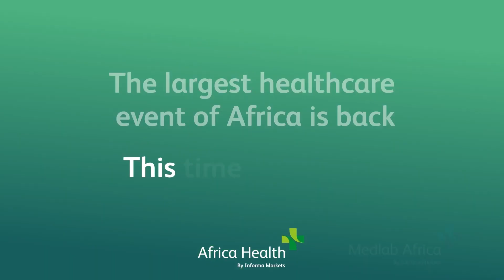GE Healthcare at Africa Health 2022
Lisen to Mr. Marlon Burgess, country manager at GE Healthcare, talk about the new innovations their company is bringing to Arica Health this year. In addition, he goes on to explain how artificial intelligence is reshaping healthcare.